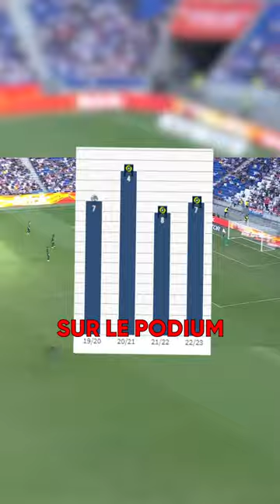😈 Deschamps déteste Lyon ?!